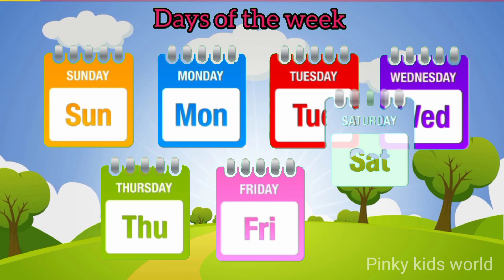days of the week/English names of days/sunday to Saturday/for nursery kids